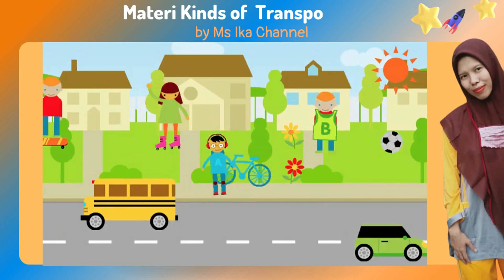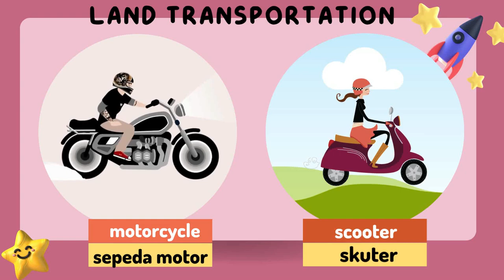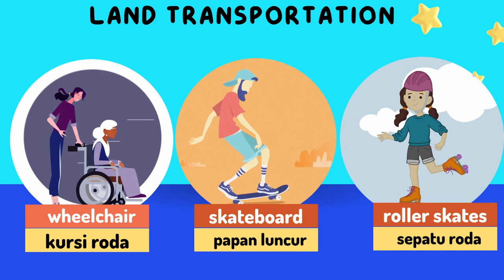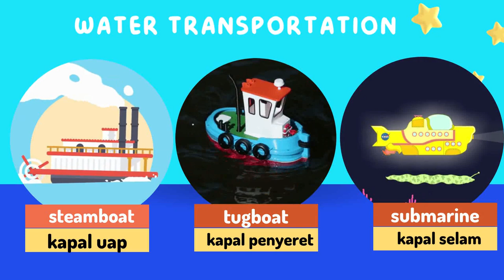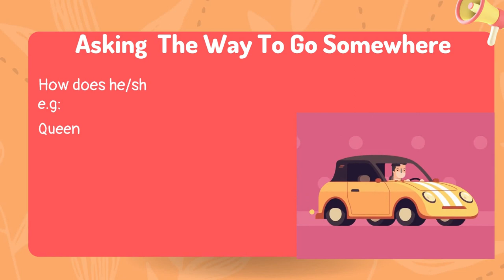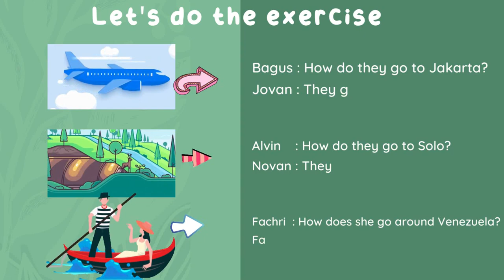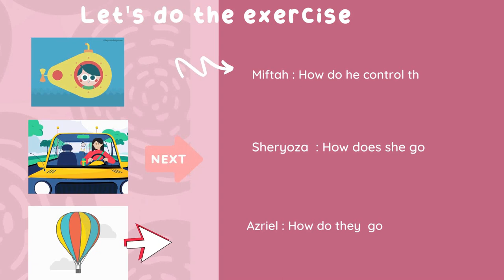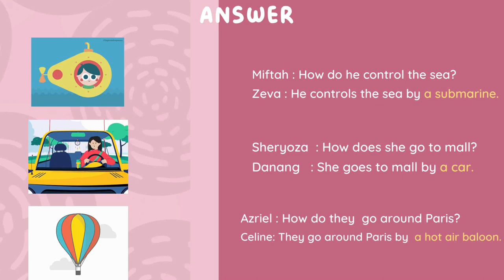Materi Transportation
Materi Bahasa Inggris Transportation

materi alat transportasi ini mencakup:
1. air transportation
2. land transportation
3. water transportation
4. asking about kinds of transportation /asking about kinds of transportation 2/asking about kinds of transportation 1

Semoga materi vehicles atau materi kinds of vehicles ini bermanfaat bagi semuanya...
Materi BAHASA Inggris ini bisa digunakan guru dan tutor sebagai referensi dalam mengajar dan juga siswa atau kalangan umum.

Semoga materi things around us ini bermanfaat bagi semuanya...
Aamiin...

"Sampaikan walau 1 ayat" semoga materi school activities ni bermanfaat dan bisa menjadi amal jariyah untuk semuanya...
Aamiin...

If you have any questions, just write your comment on Ms Ika Channel.

by Ms Ika Channel